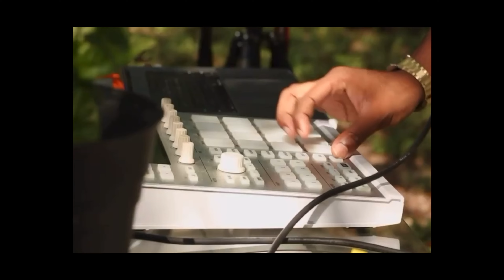a moment with jay wile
When Jay Wile released Blue Patio in 2018, his first full project as an artist, he didn’t expect the reception that followed. The R&B sounds of tracks like “Numb” and “Honest” immediately connected with audiences and drew millions of streams upon release.

In our mini-doc, Jay talks about how the pressures of that moment ultimately prompted him to step back and reevaluate how to move forward as his most authentic self. In the years since, he’s undergone a process of self reflection as he’s figured out his voice, how he wants to build his world, and what he really values from his collaborators.

As he readies to put out his next few releases, take a moment to get to know Jay Wile as he shares with us his journey so far, and where he is now.

A Slingshot Production
Video by Alex Ring & Prerika Chawla
Graphics by Kitty Huang

The stories behind your next favorite artists. More mini-documentaries and artist features from Slingshot every month.